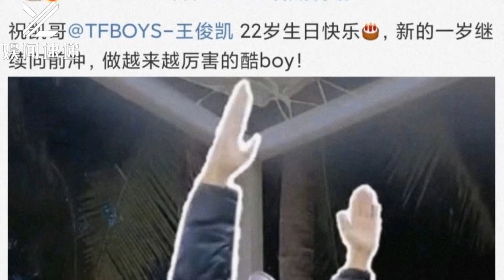王源易烊千玺为王俊凯庆生！22岁生日迎来惊喜，TFBOYS久违同台